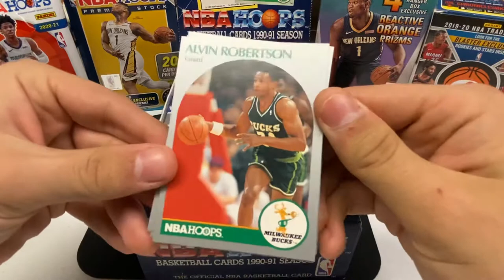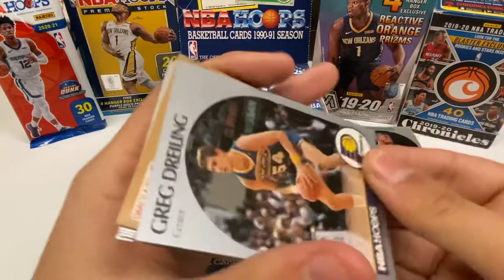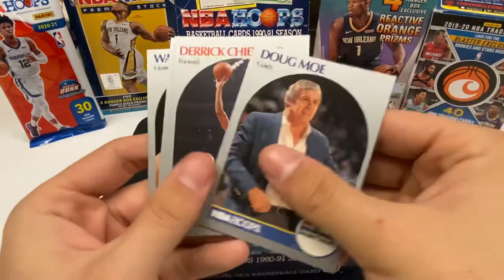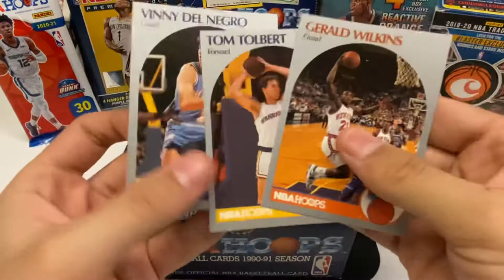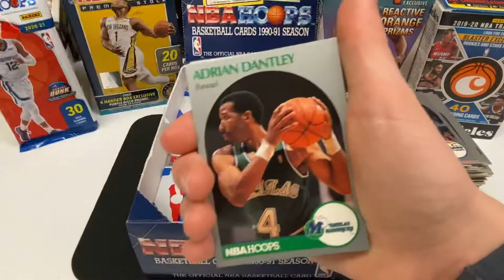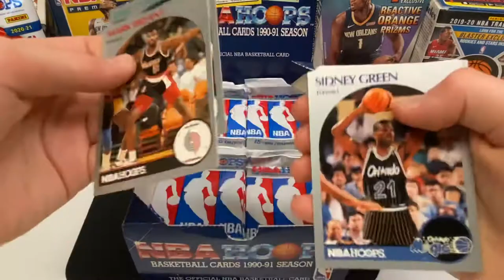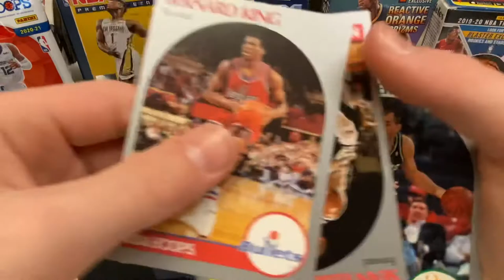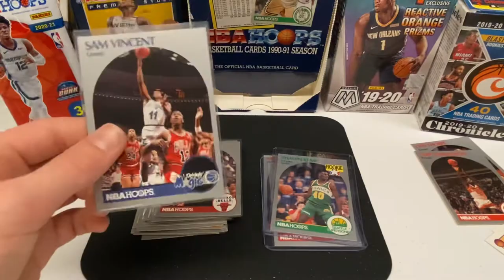Throwback Thursday 1990-91 NBA Hoops Box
If you don't want to watch the whole video make sure  to skip to the recap for the highlights.